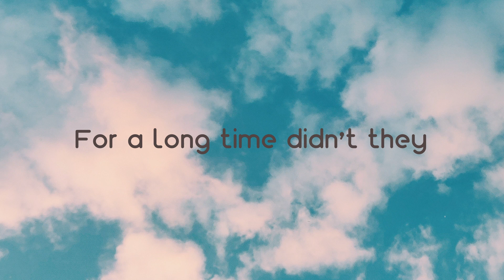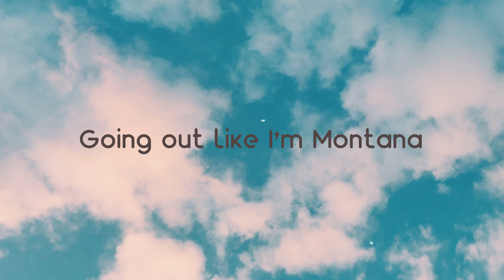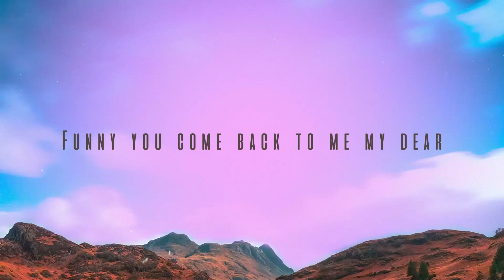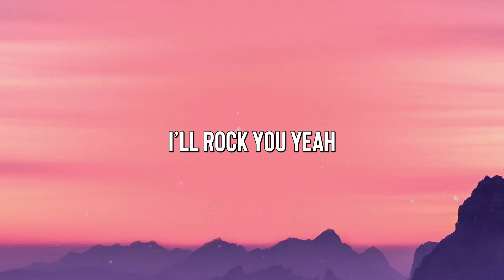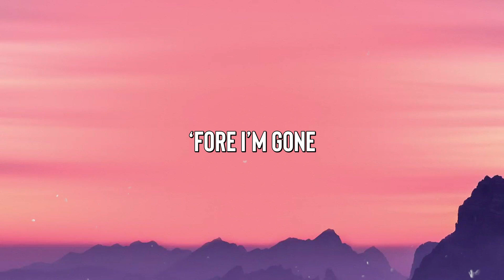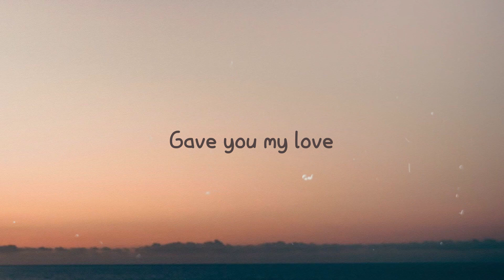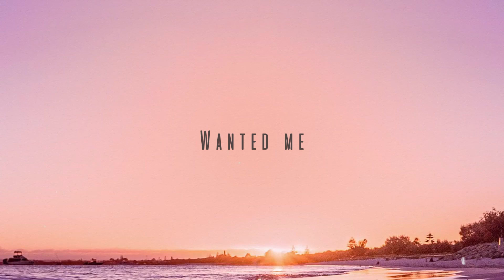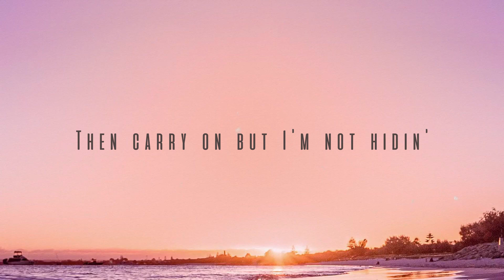Panda - Desiigner (Lyrics Video) 🐝